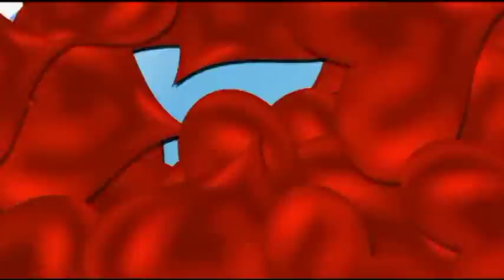ENRIQUE CHIA, Boleros al piano, Grandes Exitos, Música Para Para Enamorados, nuestros Recuerdos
ENRIQUE CHIA Recordar Es Volver A Vivir - Nuestros Años Felices - Titulos de las Canciones Todas Enrique chia
1 - Adios Muchachos
2 - Juventud
3 - Estudiantina
4 - Se Te Olvida
5 - Delirio
6 - El Último Café
7 - LA Que Se Fue
8 - Te He Visto Pasar
9 - Tengo Un Nuevo Amor
10 - Tus Ojos Azules
11 - Vals Azul
12 - Vals De La Sombras
13 - Mala Femmena
14 - Mi Cielo Tropical
15 - Noche Cubana
16 - como Arrullo de pamas - Se Fue
17 - He Renunciado a ti
18 - Sabra Dios